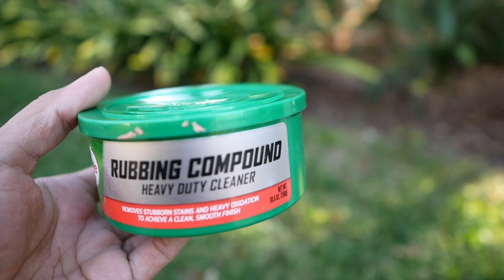Ngilangin Baret pada cat mobil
sering banget nih kejadian baret pada cat mobil,tp ga banyak yang tau ternyata klo baret pada body mobil ada banyak macam-macam nya